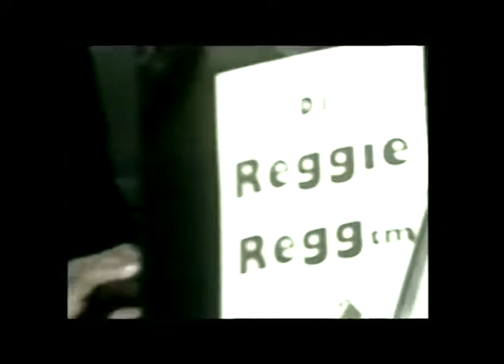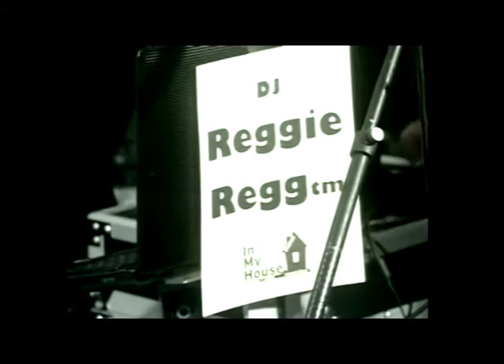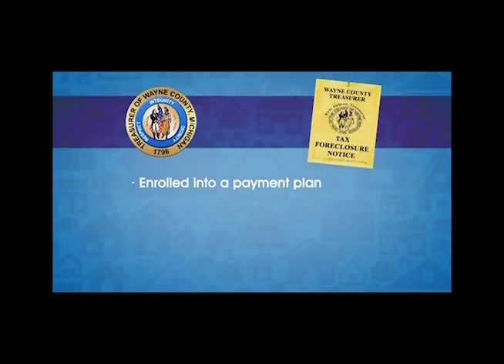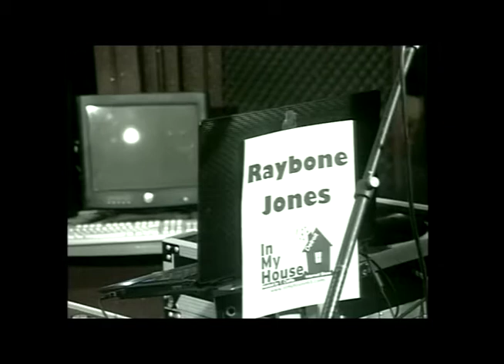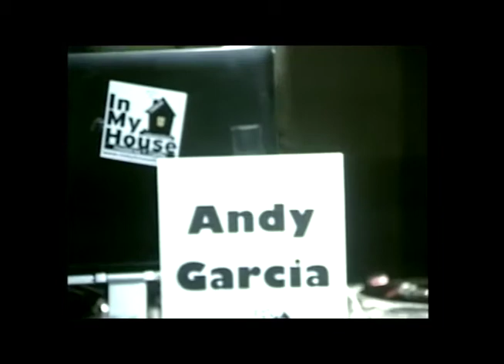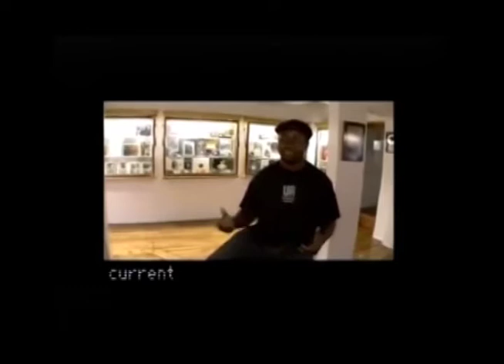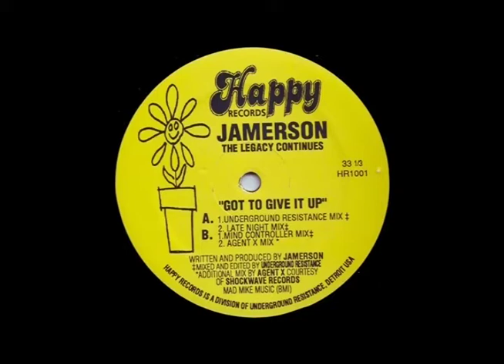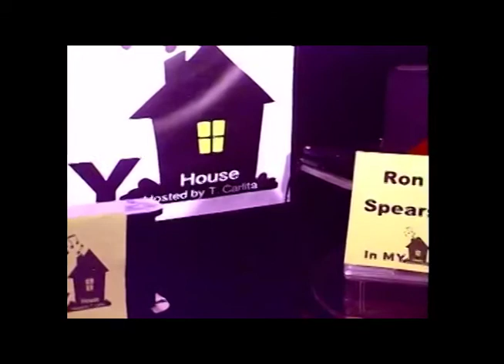EP 150 Gerald Mitchell and Bill Beaver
This episode features:

Congratulations from:
Dimitri Pike (Belgium)
Stevie Anderson (UK)

Music/Video Clips featuring:
Timeline by Derek Jamerson, Sr. RIP
Dance 4 Me by Prince
Spirit of 313 Mix by Jon Easley (Detroit) inspired by Stevie Anderson (UK)
Got To Give it Up by Derek Jamerson, Sr. RIP
The Benshee by Appollonia

From the archives:
DJ Reggie Reggtm w/Raybone in studio mix
Mark Charles playing the flute
DJ Cent
Andy Garcia
UR Documentary Clip
'Mad' Mike Banks Interview
Ron Spears, Spoken Word

In My House Techno Music Show, Inc., celebrating 3 years of bringing “TRUE stories & GREAT music” to over 70 countries around the globe.